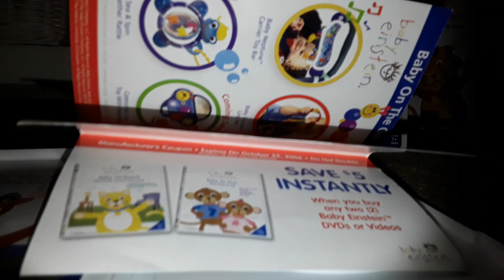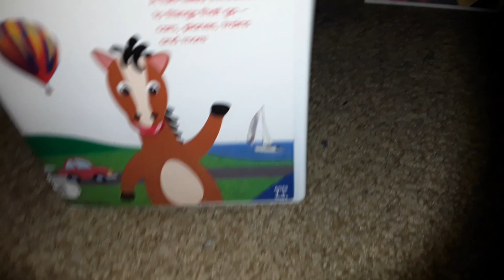Baby Einstein - On the Go (2005) DVD Review